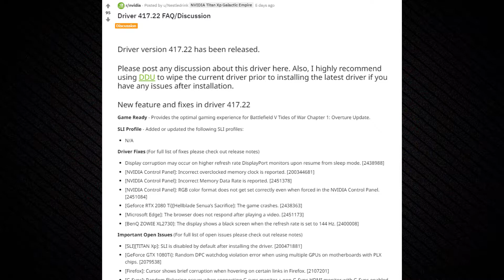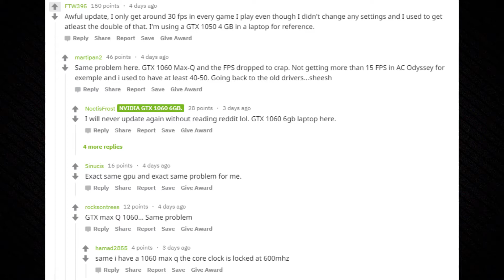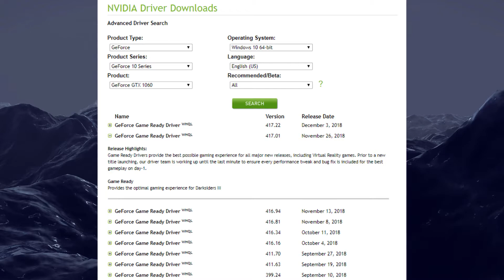New Nvidia Drivers 417.22 Bricking Laptops with Nvidia GPU's | HOW TO FIX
Nvidia's new 417.22 GeForce Game Ready Drivers are causing issues on laptops with Nvidia GPU's. Here's the rundown, and how to fix the problem.